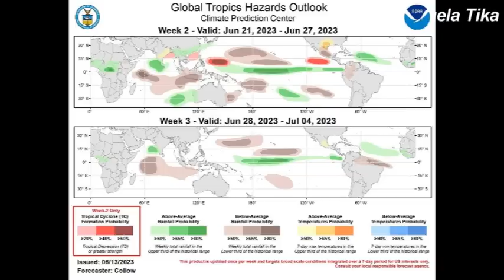ညေန ၄ နာရီ မုန္တိုင္းသတင္းထူး နာရီပိုင္းအတြင္း ရန္ကုန္ျမိဳ႕ၾကီးေရျမဳပ္ေတာ့မယ္ အေျခေနမေကာင္းပါ